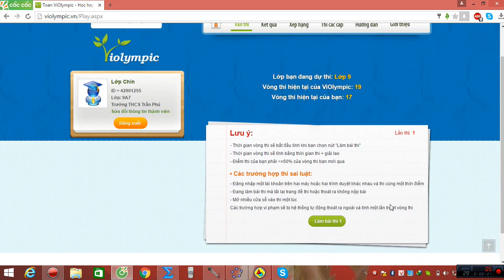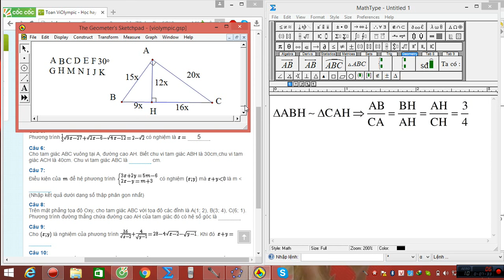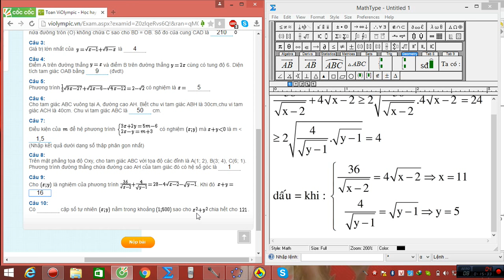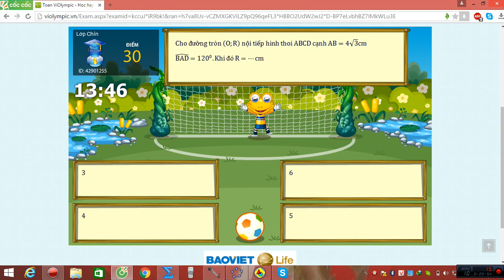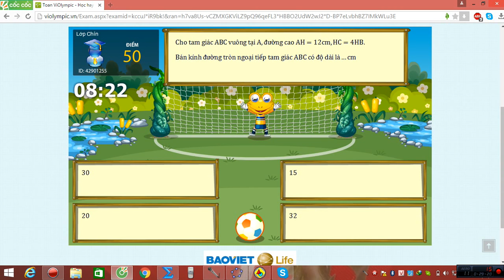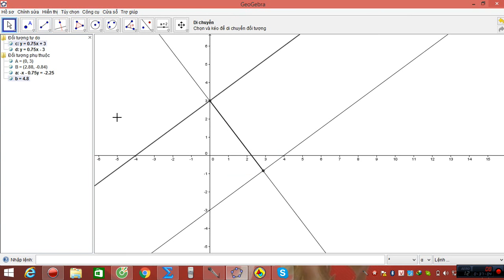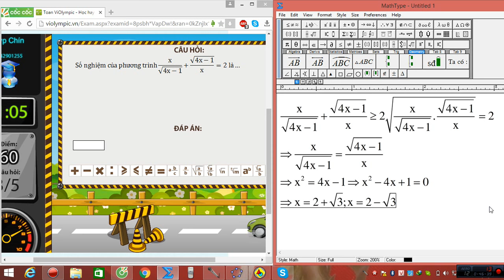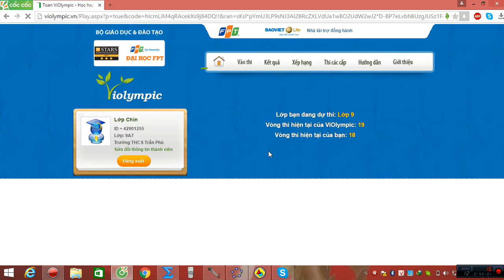VIOLYMPIC TOÁN LỚP 9 VÒNG 17 NĂM HỌC 2015 - 2016 - GIẢI CHI TIẾT (CẤP TỈNH)